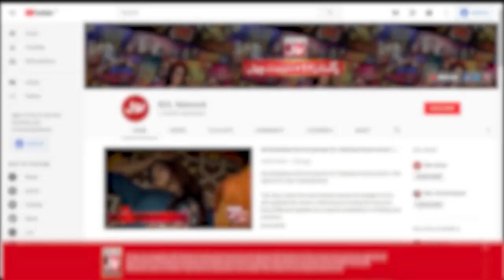Kho Gaya Woh Episode 13 | Teaser | Sajid Hasan | Moomal Khalid | Inayat Khan | BOL Drama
Watch Drama Kho Gay Woh Every Wednesday at 9 Pm Only on BOL Drama Youtube Channel